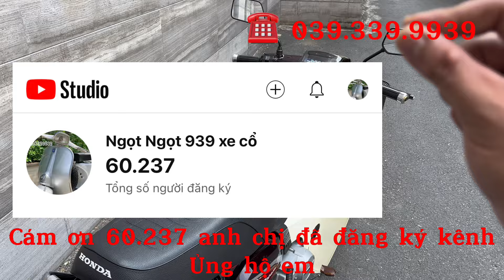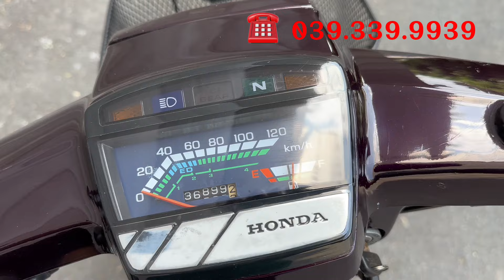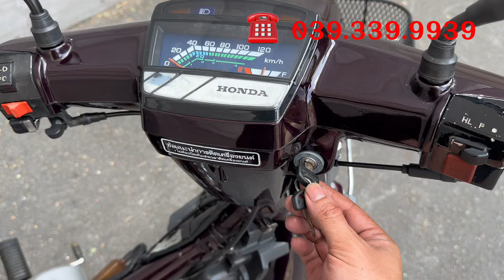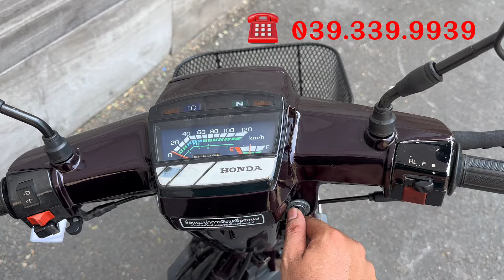Honda Dream Thái 82 đầu . Sơn Zin rất đẹp . Máy zin 100% . Ăn mừng kênh Ngọt 60.000 anh chị đăng ký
Honda Dream Thái đầu máy 82 đời 2001
Sơn zin tem zin mình sườn zin rất rất đẹp
Chủ xe rất kỹ tính nên giữ gìn xe còn đẹp lắm anh chị

Máy nguyên zin 100% đầu nồi chưa rớt
Cục máy êm ru như xe điện nha

Đồ zin theo xe đầy đủ còn hai chìa khoá luôn
Kính rổ bửng cực đẹp

Giá dễ tiếp cận rất mềm cho con xe chất
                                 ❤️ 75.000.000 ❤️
Giá này Ngọt bán để tri ân anh chị đã ủng hộ kênh em đạt mốc 60 ngàn người đăng ký nha